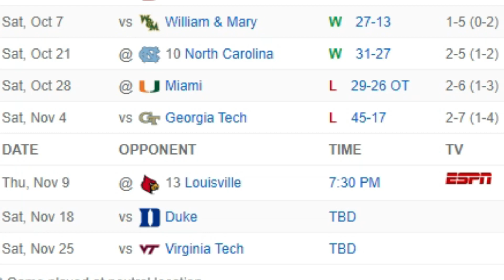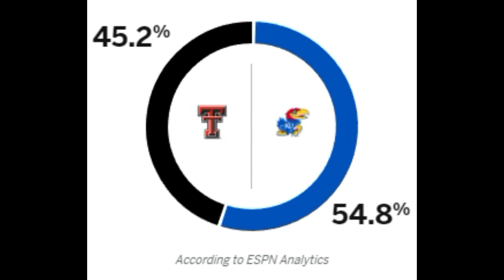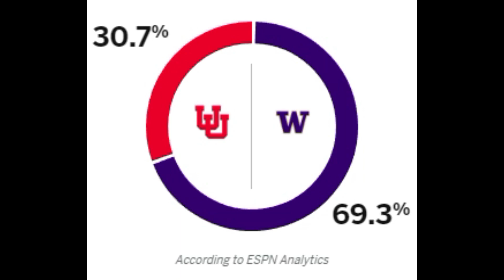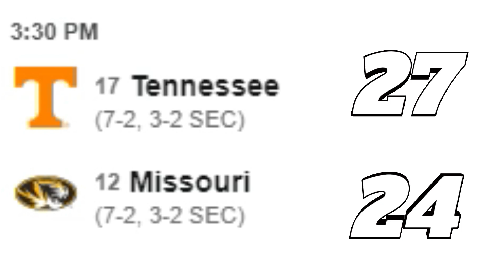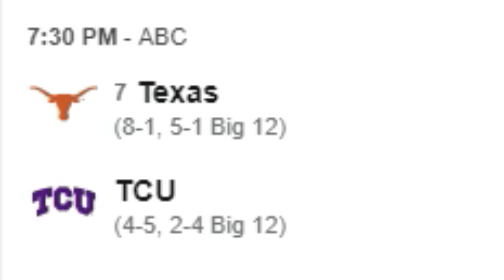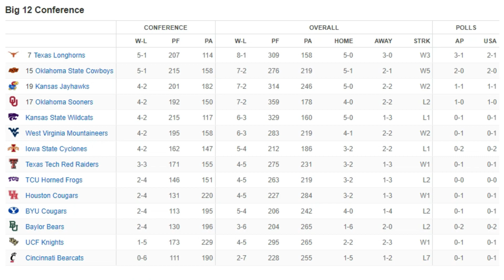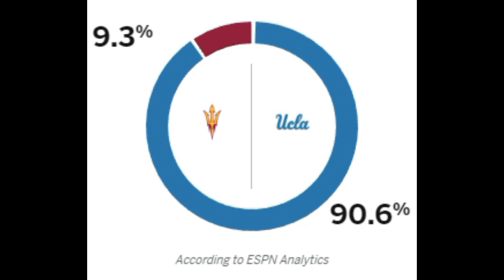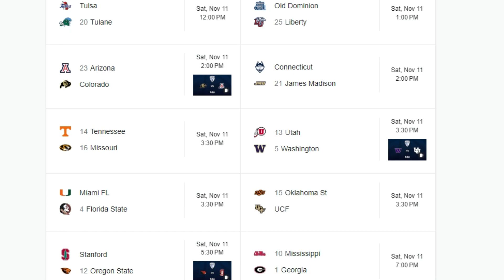College Football Week 11 Picks and Predictions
Talking About College Football